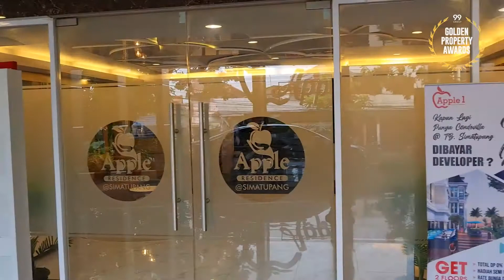Project Assessment GPA 2021 - Apple 1 Condovilla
PT. Diamondland terus berkembang untuk pembangunan property sehingga Apple Residence ini berganti nama menjadi Apple 1 Condovilla yang terdiri dari 3 tower yaitu tower A (Acovado, Sold Out), tower B (Blueberry, Sold Out) dan tower C (Cherry, masih ready beberapa unit). Masing-masing tower memiliki 4 lantai dengan full fasilitas seperti : Klinik, Cafe, Koi Pond, Put-put Golf, Swimming Pool, Gym Area.

Apple 1 Condovilla dibangun dengan luas laham 3100 m2 yang terletak di Jalan Jati Padang Raya No.42A Pasar Minggu – Jakarta Selatan, hanya 300 meter dari tol  TB. Simatupang. Tentunya Apartment Apple 1 Condovilla merupakan salah satu apartment favorit di Jakarta Selatan. Selain letaknya yang sangat strategis, Apple 1 Condovila merupakan condominium dengan konsep villa yang low-rise. Dimana fasilitas-nya sangat lengkap karena area rooftop menjadi sky garden  yang dilengkapi dengan bench park bisa untuk barbeque dan teropong bintang.